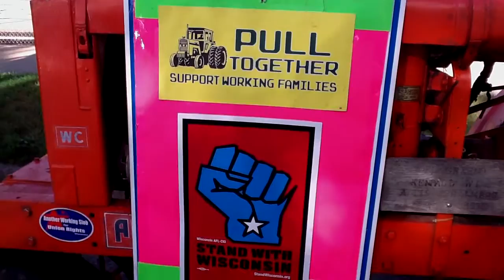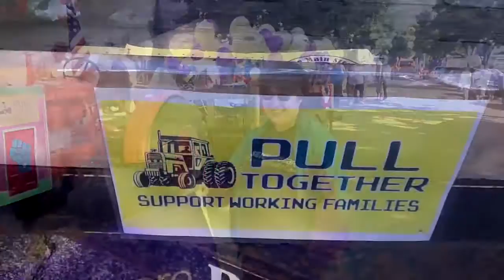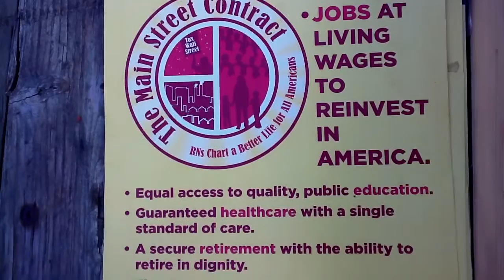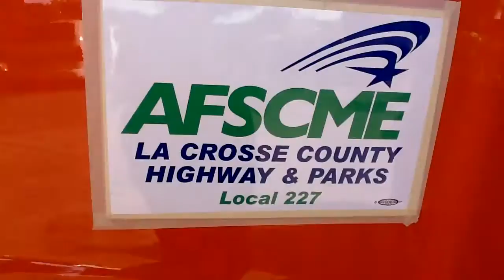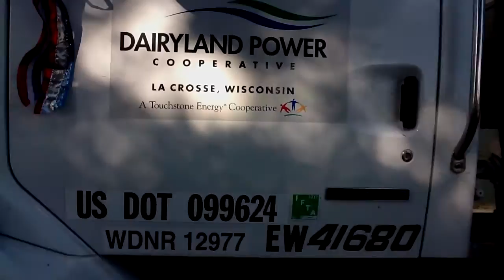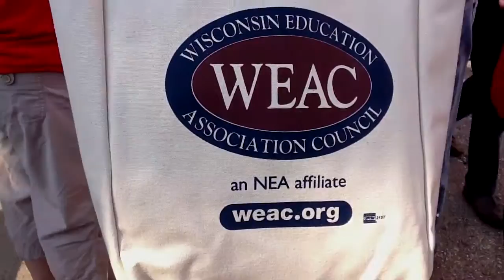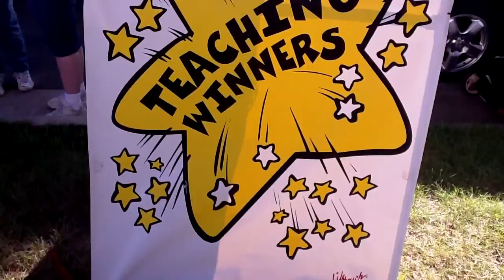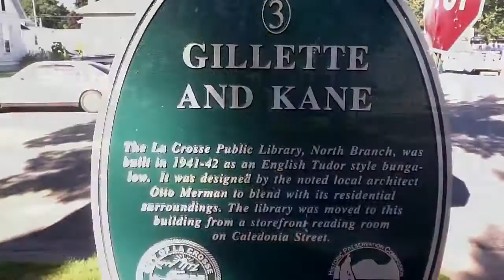La Crosse Labor Day Parade 2011 before parade - photo op with Jill Billings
photo op Parade La Crosse Labor Day Parade 2011 before parade - photo op with Jill Billings